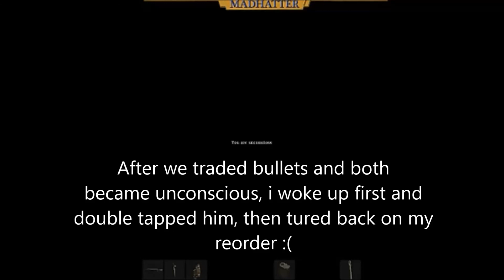Dayz sa 1 VS 3 1/2 Landmine double kill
got a double kill with the landmine, then two more of there buddies decided to get owned with then, Had a friend come just in time.